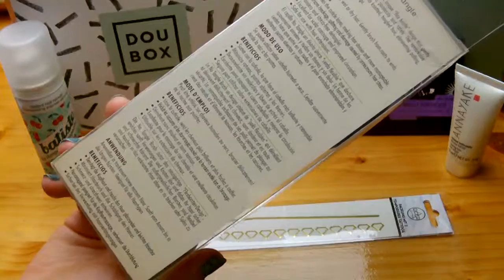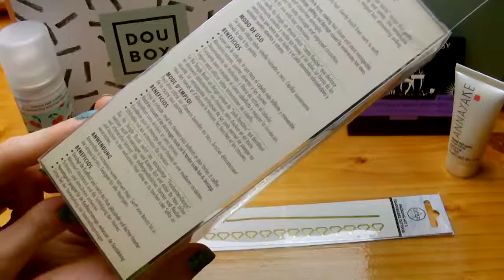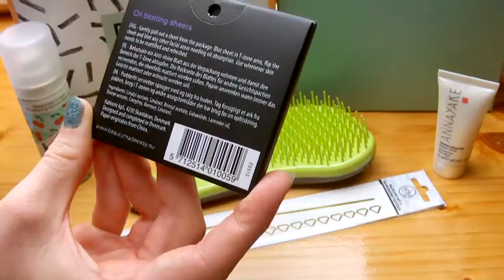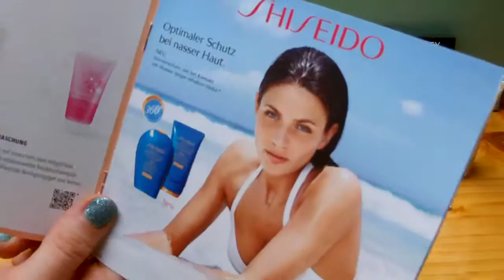Unboxing DouBox August 2015 Festival-Must-Haves mit Tangle Brush